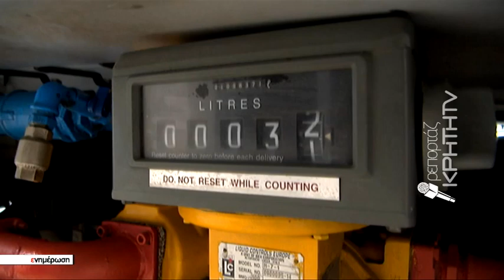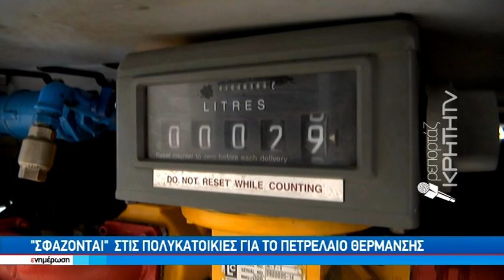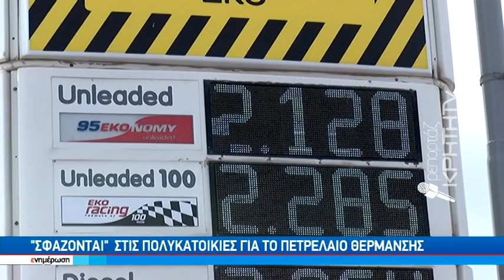Εφιάλτης δίχως τέλος, η ακρίβεια στα καύσιμα